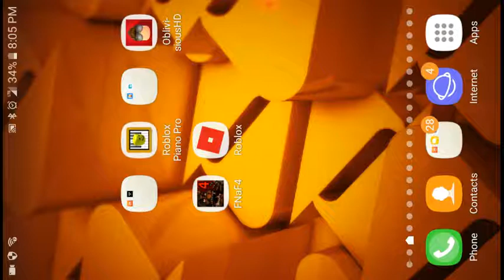Wizard tycoon 2 player!!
WATCH US PLAY WIZARD TYCOON 2 PLAYER!!!